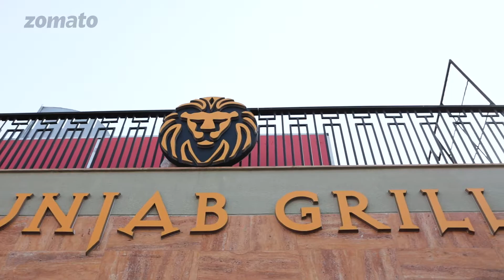Punjab Grill overview V2